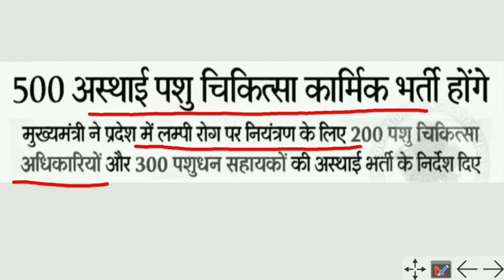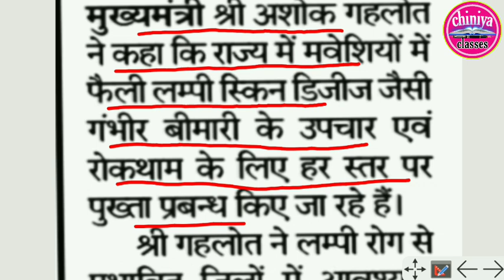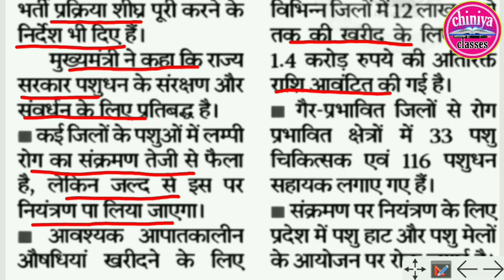lsa vaccancy 2022। pashudhan shayak bharti latest news। new job 2022। pashu doctore bharti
vetenrary vaccancy 2022। pashudhan shayak bharti latest news। new job 2022। pashu doctore bharti

utb lsa vacancy in rajasthan
utb vacancy in rajasthan, utb pharmacist vacancy in rajasthan
 utb pharmacist vacancy in rajasthan salary, lsa new update
lsa ki new update
lsa paper 2022, lsa interview questions and answers, utb bharti latest news, new utb vacancy 2022, today news vacancy, pashudhan sahayak, pashudhan sahayak paper 2022
 pashudhan sahayak result, lsa utb bharti, lsa utb bharti 2022
halla bol education, पशुधन सहायकों के लिए एक और नई भर्ती||LSA New Vacancy 2022#lsa new bharti, पशुधन सहायकों के लिए दूसरे राज्यों में भर्ती, पशुधन सहायकों की दूसरी कट ऑफ लिस्ट कब आएगी, rsmssb new vacancy 2022, rsmssb pashudhan sahayak 2022 new bha, पशुधन सहायकों की फाइनल कट ऑफ लिस्ट कब आएगी, पशुधन सहायकों की नई भर्ती कब आएगी, यूटीवी की भर्ती कब आएगी, जलधारी की भर्ती कब आएगी
 lsa news today, lsa update today, lsa new bharti
 new lsa cut off 2022, lsa cut off 2022 utkarsh, utkarsh classes jodhpur lsa cut off 2022
 lsa update unik news